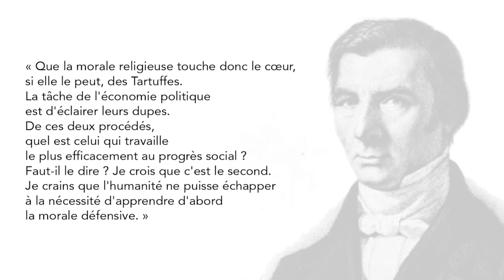Les deux morales - Frédéric Bastiat - 14 - EDL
Qu'est-ce que la morale ? N'y a-t-il qu'un type de morale ? Dans cette quatorzième session sur l'apport de Frédéric Bastiat, Damien Theillier rappelle la différence entre morale philosophique ou religieuse et morale économique, c'est-à-dire la morale du coeur et la morale de l'intelligence. La morale économique nous équipe pour mieux comprendre les conséquences "inattendues" de décisions politiques et le risque d'abus et de spoliation.

L'impôt est-il toujours juste ? Sert-il toujours la dépense réellement "commune". Frédéric Bastiat en doutait fortement et voyait déjà la manipulation fiscale que les gouvernements pouvait entreprendre, comme le montre Damien Theillier dans cette treizième session sur Bastiat.